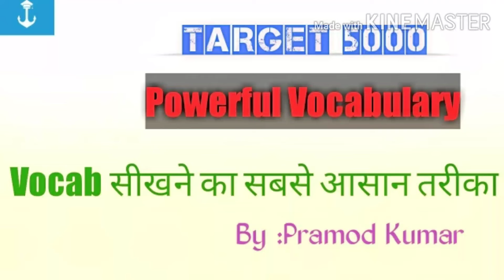Learn Vocabulary|| Powerful Vocabulary|| Easy to learn||Target 5000||Full course of Vocabulary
how to improve your vocabulary skills how to learn Vocabulary easy way to learn Vocabulary full course of Vocabulary # learn Vocabulary by Hindi medium how to get full course tutorial